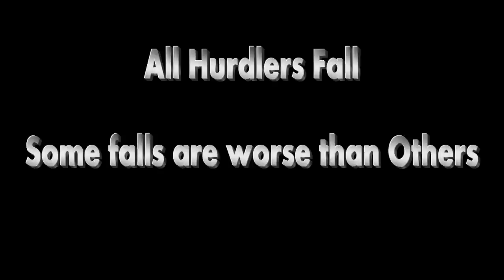Horrible Hurdle Fall (Slow Motion)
One of the favored competitors at the 2011 Arizona State meet hits the track hard after catching her lead leg on a hurdle. Note the impact her head takes. A true competitor she gets right back up and finishes the race, despite the nature of her fall.

My younger brother Lezo Urreiztieta passed away on 12/20/2013 following complications from brain surgery. Lezo was just 20 years old. He lived a righteous life and was an outstanding, beautiful young man.

Lezo was a student athlete at the University of Arizona, running the 110m high hurdles and double majoring in physiology and biochemistry with minors in spanish and business.

To honor him we have created a scholarship in his name to support outstanding student athletes on the track and field team and the University of Arizona.

Please share the link below on social media and consider a donation if you are able. Anything and everything is appreciated.

With Love,

Gaizka Urreiztieta